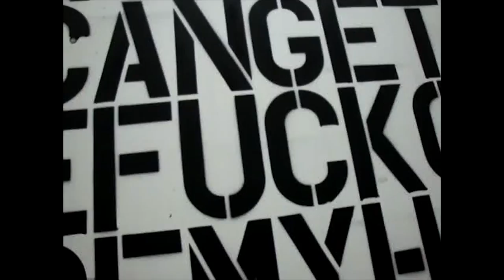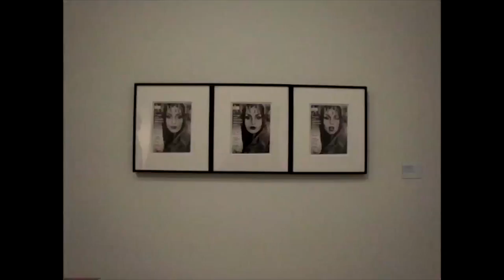And a sleeping cock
Laget av Tony Tester (Komposisjon)
Pontus Johansson (Komposisjon)
Kent-Emil Kristiansen (Lydteknikk)
27.08.13